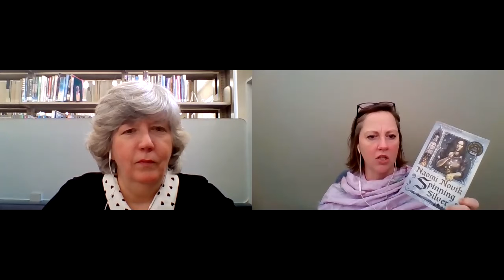Book Break 2/3/21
GPL librarians Claire and Kirstra talk about some great Winter Reads!